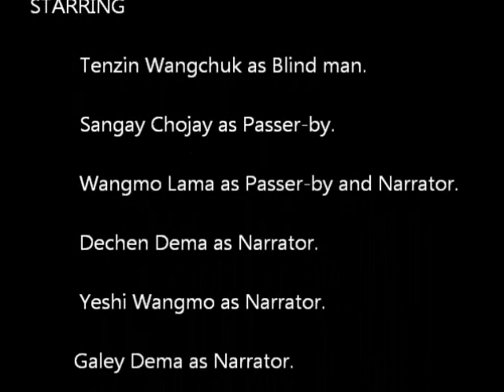Human Values through Effective Communication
Student of Gaeddu College of Business Studies have shoot for giving lesson to the whole society with simple and meaningful video